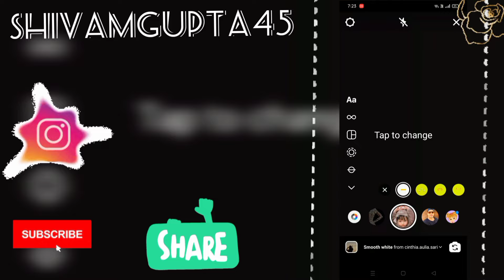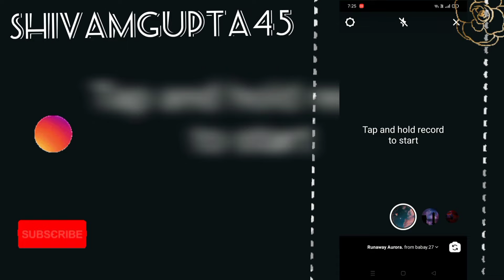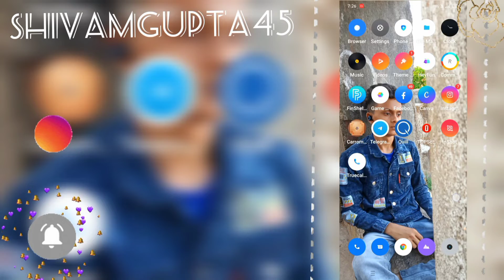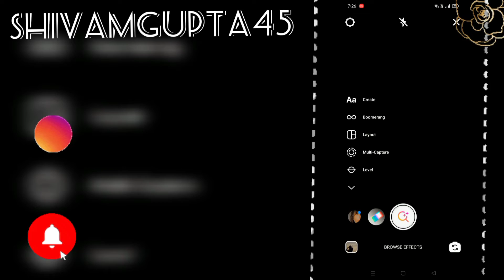Runaway Aurora Reels Tutorial | Runaway Aurora Edit| Runaway Aurora Filter 🤩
Hello guys how are you namaskar doston
Aaj case video mein Aaj main aapko bataya hun ki aap log Apne Instagram ko viral kaise kar sakte ho
Runaway Aurora Edit kaise karna hai ise video mein full information Diya Ho to so full watch video